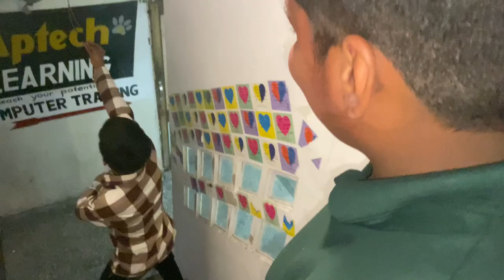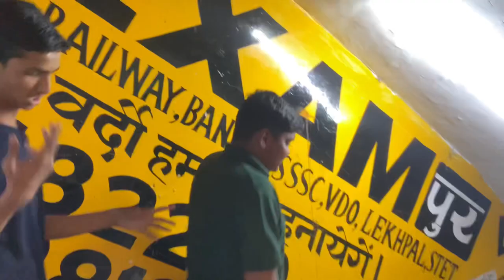Last Video With Mota Bhaii😭 | Somit Singh | Shikari🦅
Aapko Kon Sa Part Accha Laga Vo Jarur Batana Comment Section Mein.
MERE PYARE SUPPORTER ❤️ PYAR DIKHAO IS VIDEO KO :)

TILL THEN DONT FORGOT TO LIKE THIS VIDEO ❤️
& DO TURN ON BELL NOTIFICATION 🔔

If You Like Today’s Vlog Then Please Hit That “Like”button, It’s My Youtube Vlog I Hope You Will Shower The Same Love & Respect As You Are Giving Me Daily
If anyone has any queries “Comment” down below
Your 1 share make big change on me, so please  do “share”